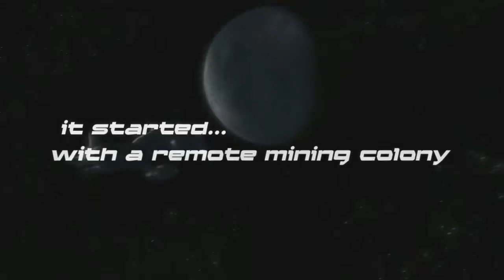Unreal Tournament 3 Cinematic Trailer HD 720p